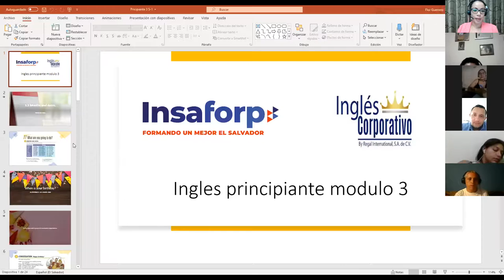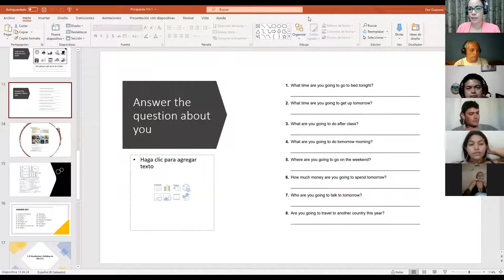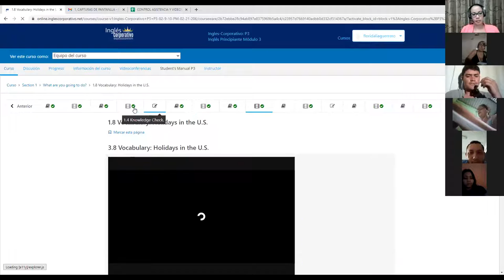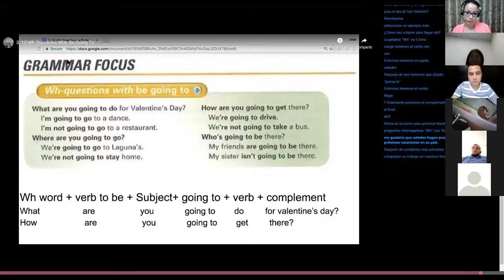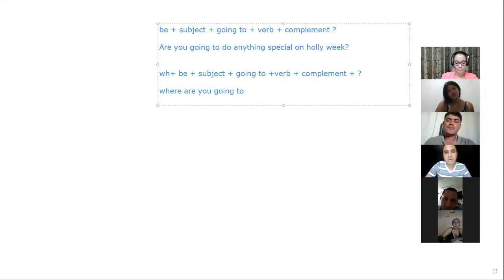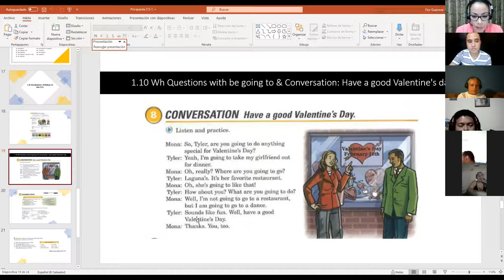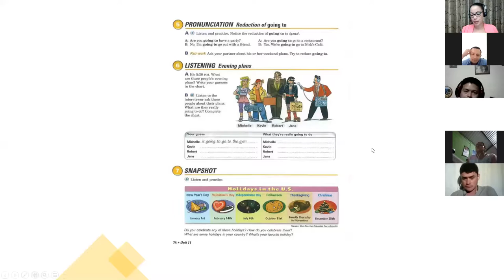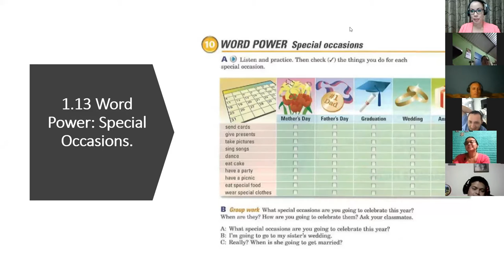Ingles Corporativo- Class #3 questions with be going to